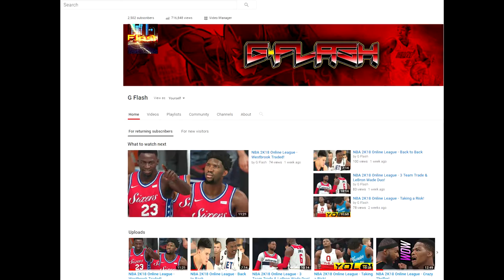NBA 2K18 Online League - For The Win! (Thank you for 2500 Subs!)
Thank you for 2500 subs! Gameplay starts at 1:02